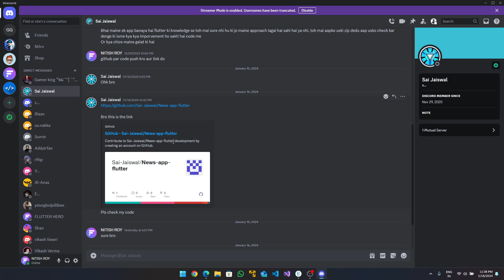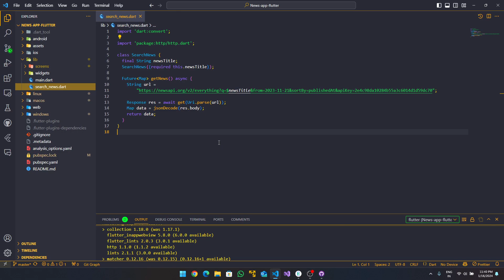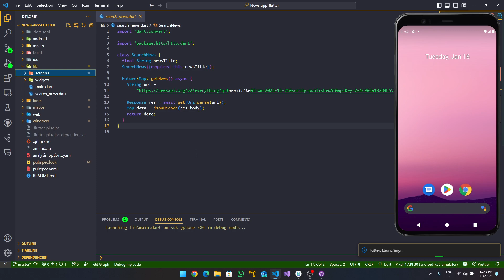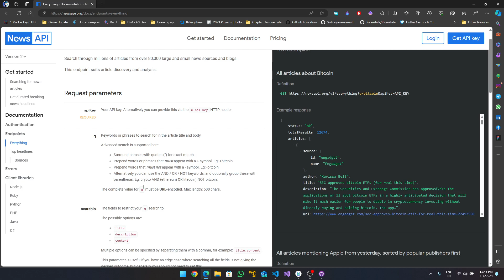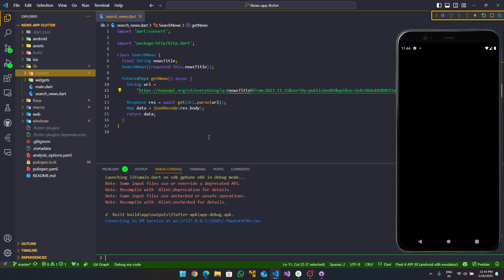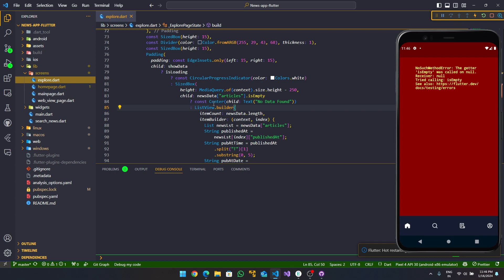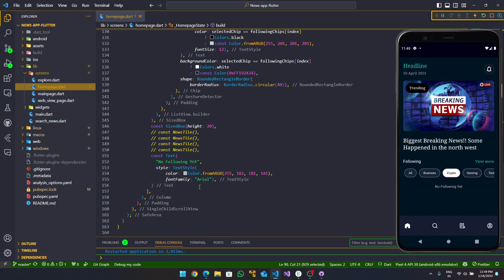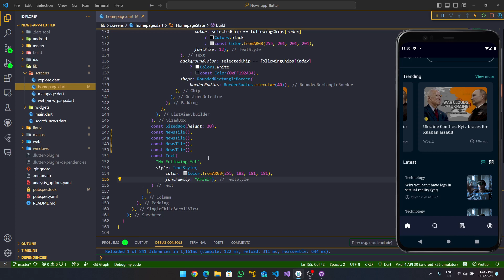05/10 ⭐ News App Review Submitted by @SaiJaiswal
Ye app SAI Jaisawal ne submit kiya hai review ke liye, to mera opinion hai ki UI bahut hi badhiya hai bas thoda funcation par dhayan dena chahiye bhai ko
- - - - - ❤️ Flutter Projects ❤️ - - - - -

Agr hmse bat krna hai to yaha join ho jao